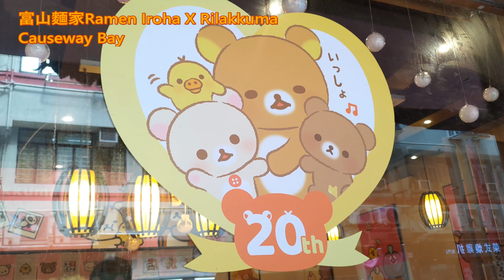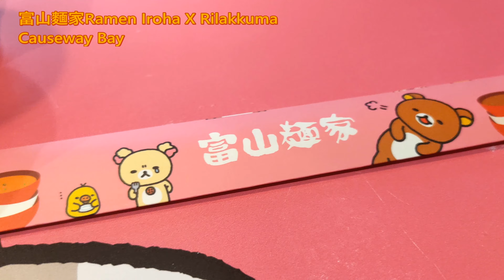♉TaurusLoveToEat🤤#3 : 富山麵家Ramen Iroha X Rilakkuma Causeway Bay リラックマ San-X